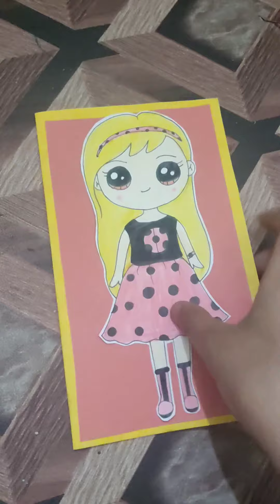3 cute birthday card ideas || greeting cards ||Zainab Farooqi ❤️💕💖